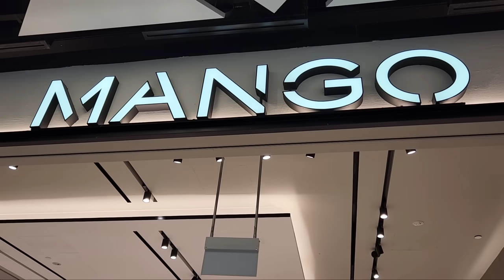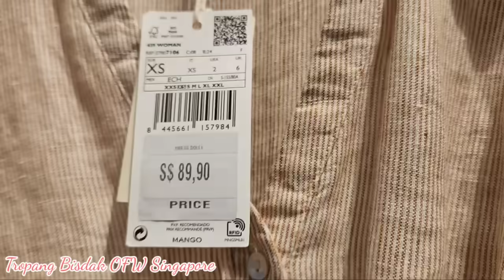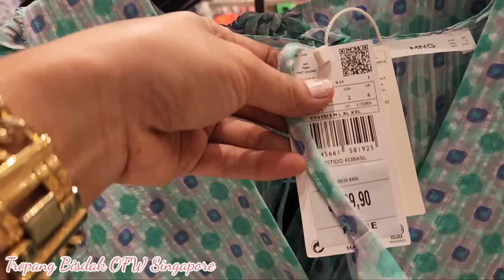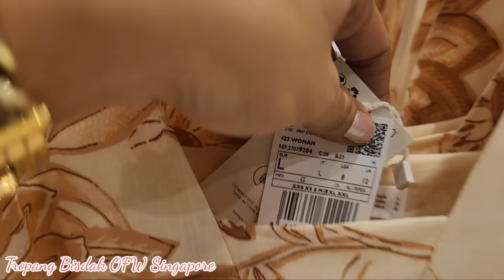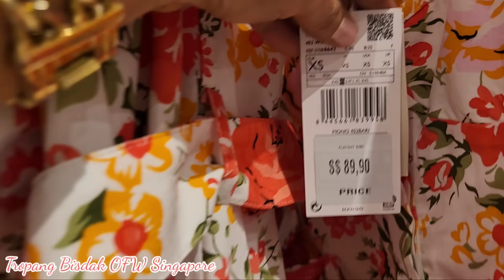MANGO WOMEN'S NEW SUMMER COLLECTION JUNE 2022